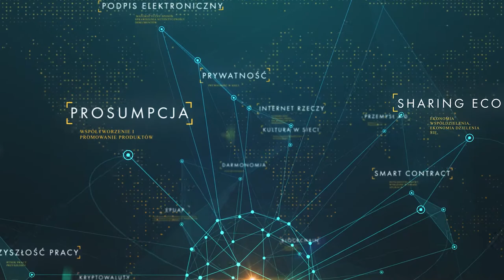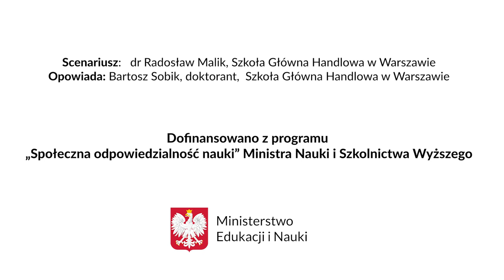Korzyści skali a efekt sieciowy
Korzyści skali opisują relacje między wartością długookresowych kosztów przeciętnych a wielkością produkcji. Dotyczą różnych sytuacji organizacyjnych i biznesowych oraz na różnych poziomach, takich jak produkcja, zakład lub całe przedsiębiorstwo. A jakie są korzyści skali na rynkach cyfrowych? Czy większa firma oznacza lepszą? Czy jesteśmy złapani w sieć przez przedsiębiorstwa z cyfrowej gospodarki?

O korzyściach skali na rynkach cyfrowych opowiada doktorant SGH, Bartosz Sobik na podstawie scenariusza dr. Radosława Malika, SGH